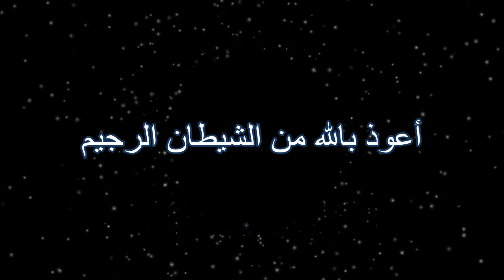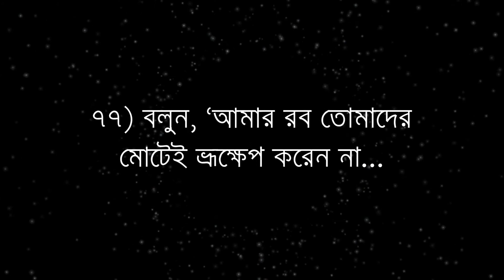সূরা আল ফুরকান ৬১ ৭৭┇অশ্রুভেজা তেলাওয়াত┇শায়খ ইদ্রিস আবকার1080P HD